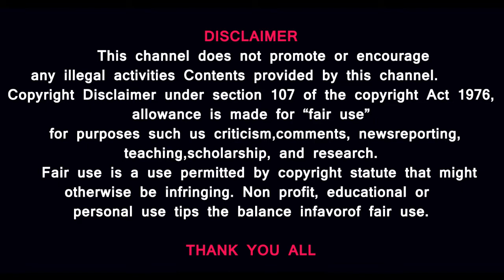சென்னை உயர்நீதிமன்ற நீதிபதியின் ஆன்மீக ஆர்வம்